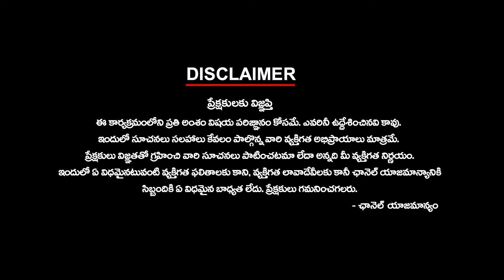రేవంత్ వర్సెస్ కేటీఆర్ లో ఎన్నో మలుపులు | Ktv Telugu